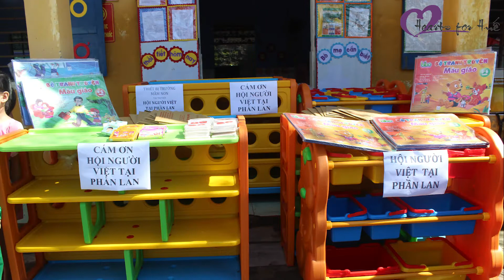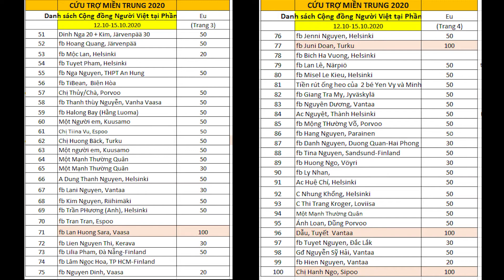Hearts for Hue - Trao tặng thiết bị trường mầm non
Tài trợ bởi Hội người Việt và cộng đồng người Việt tại Phần Lan